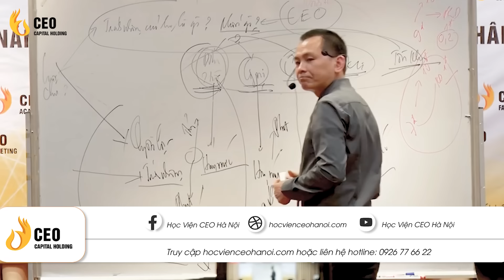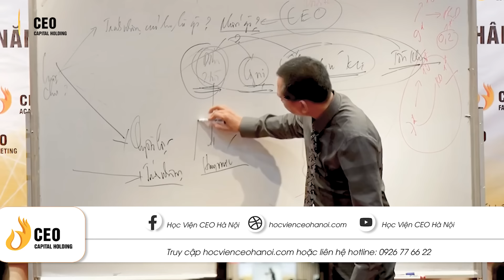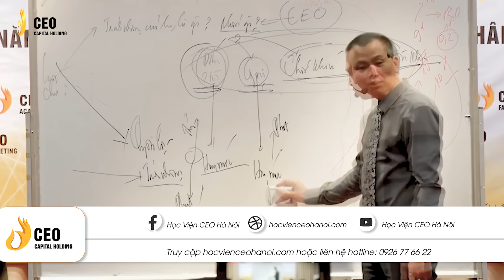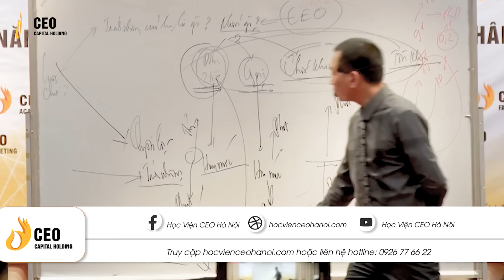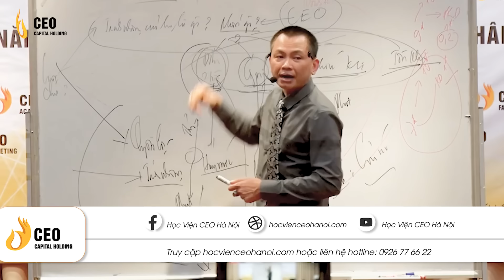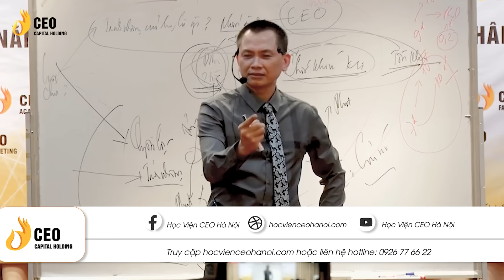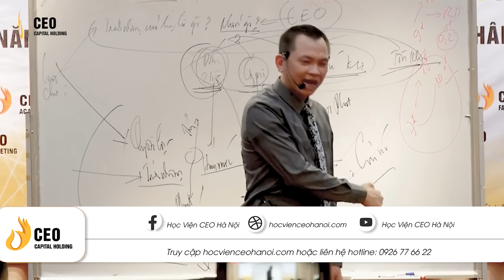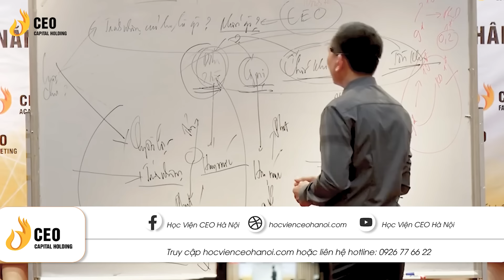CƠ CHẾ KHOÁN TOÀN DIỆN trong doanh nghiệp| Ngô Minh Tuấn | Học Viện CEO Hà Nội